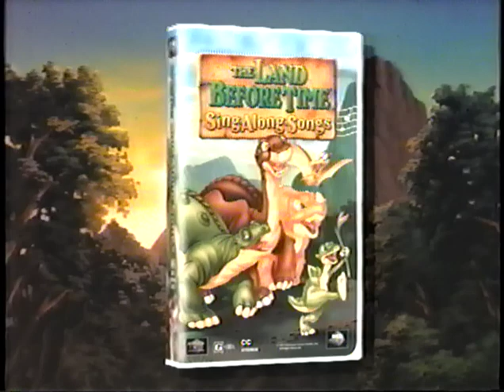The Land Before Time Home Videos and Sing-Along (2001) Promo (VHS Capture)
Promo for The Land Before Time Home Videos and Sing-Along (2001) captured from the The Land Before Time VI – The Secret of Saurus Rock (1998) VHS tape. This tape is labeled 83361 and released in (2001).